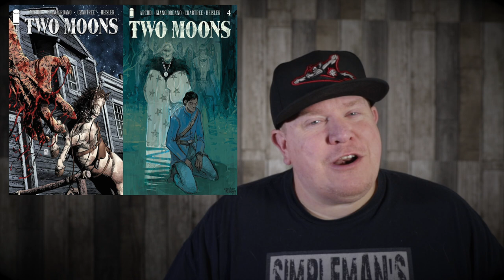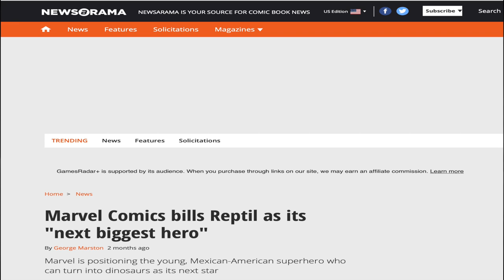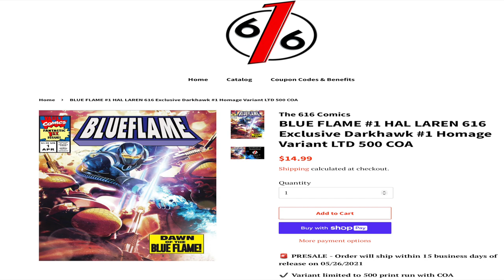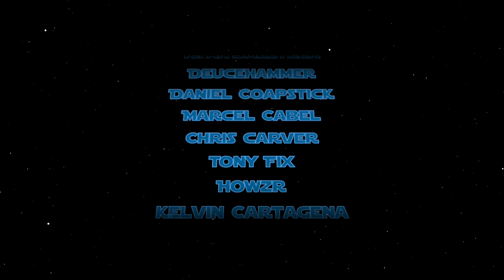Best Comic Books for Final Order Cutoff 5/3/21